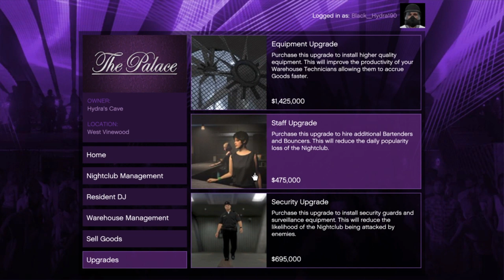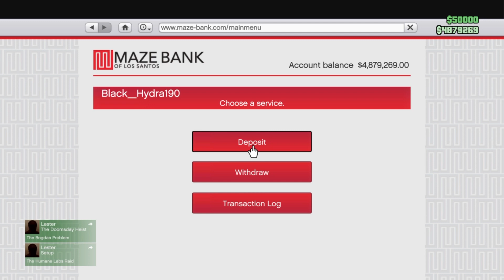GTA V O AXRHSTOS GKASMAS ODIGOS